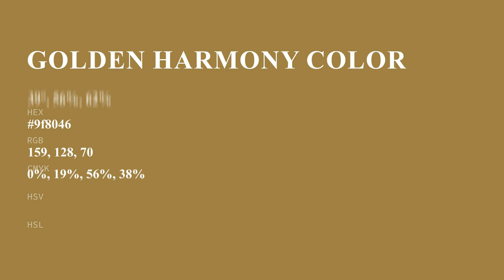Golden Harmony color 9f8046 hex color - Yellow color - Cool color 9f8046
What color is Golden Harmony ? 9f8046 hex color - Yellow color - Cool color 9f8046

Hex 9f8046 Color Code is also known as Golden Harmony color.